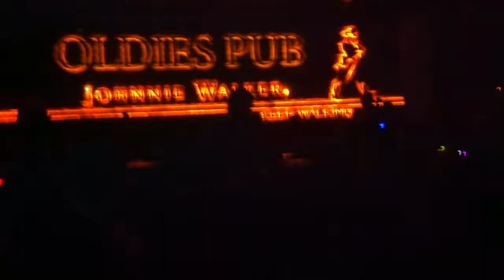Florin Barbu - solo bass (live) | Oldies Pub - 13.02.2014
Cargo - Florin Barbu Solo Bass -  Oldies Pub Sibiu
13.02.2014